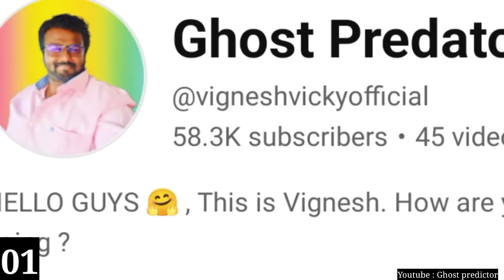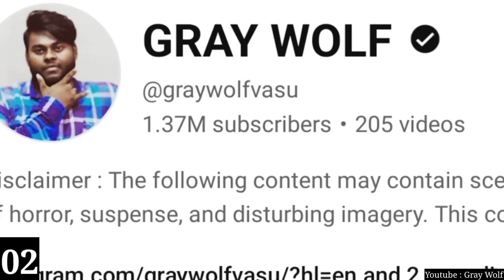தமிழ்நாட்டில் நடந்த 05 பயங்கரமான திகில் சம்பவம் ! Reaction video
Thank you for the support! If you find any of your copyrighted material in this video, please leave us a message on so we can resolve the issue.

This video making for entertainment perpos only.

graywolfvasu,
gray wolf,
gray wolf vasu video,
gray wolf vasu ghost video,

Video Editing App :
Kinemaster
Thumbnail Editing :
Picsart & kinemaster & Ninja Video Editor